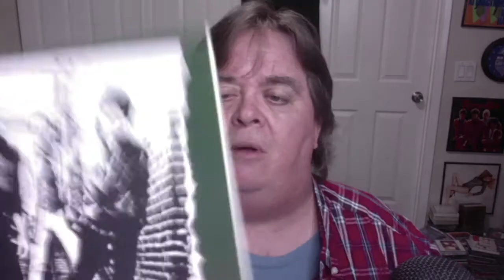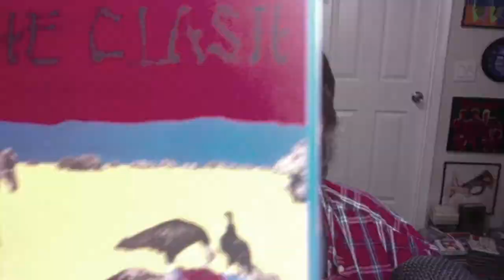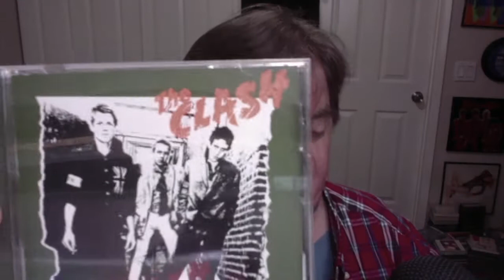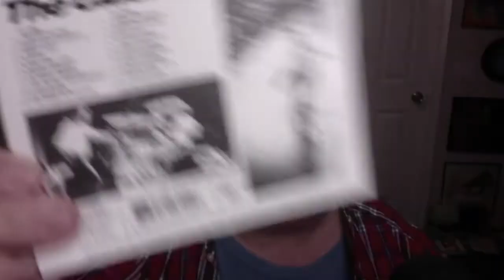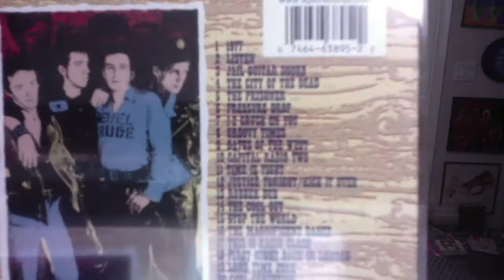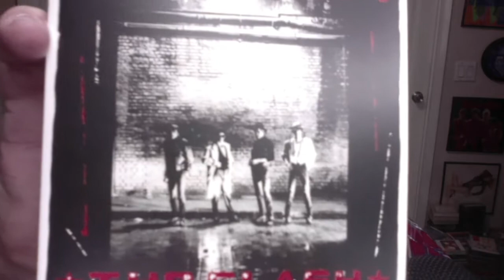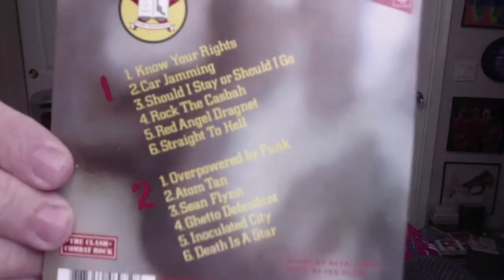SCHNEE presents CD JUNKIE #77: THE CLASH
On this episode, I go through the Clash's studio albums. From self-titled to Cut The Crap. no live releases or compilations apart from Super Black Market Clash!

Come join in on the fun!